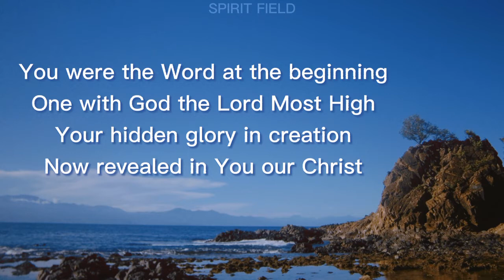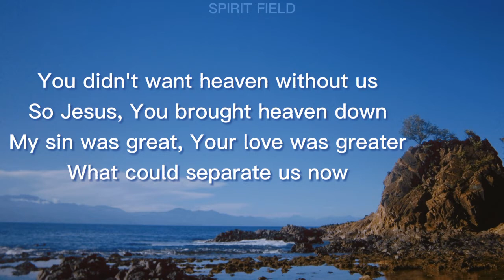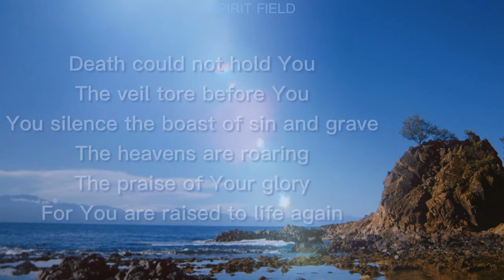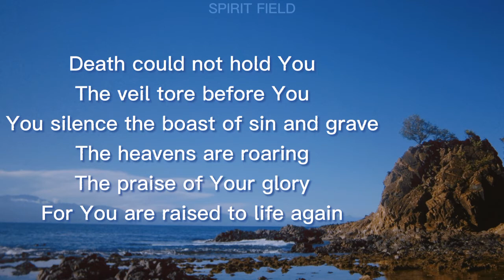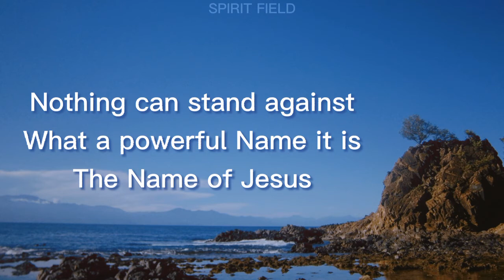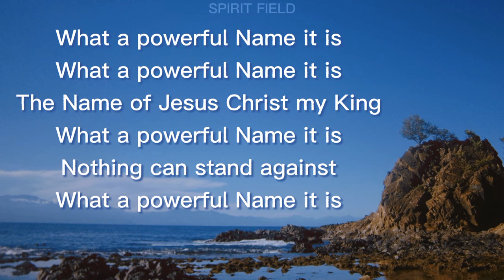What a Beautiful Name - Hillsong Worship (Lyrics)